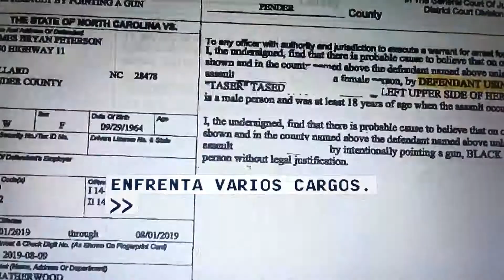Carolina de Norte sujeto secuestra y abusa sexualmente de Hondurena indocumentada.